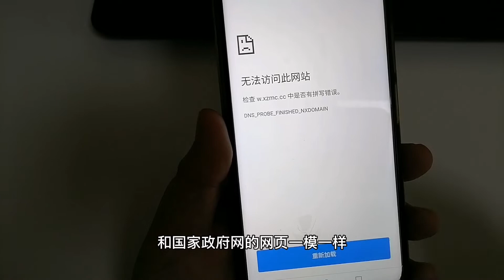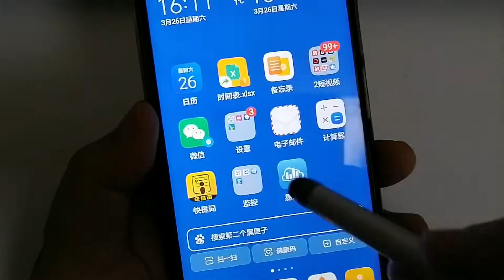最新诈骗短信，连年轻人都中招，快来看看